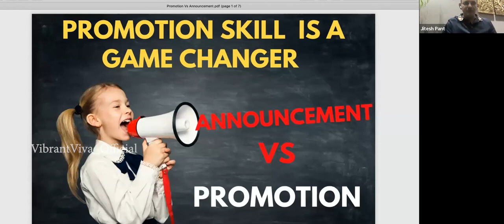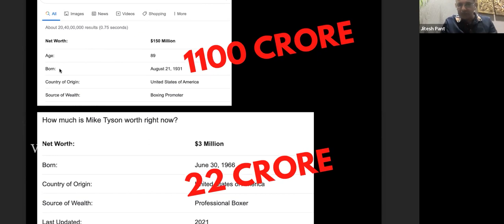The Game Changer for Career Advancement | Jitesh Pant | Executive White Diamond | VibrantViva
In this video, Jitesh Pant, Executive White Diamond shares valuable insights on how to achieve remarkable career advancement. He reveals the secret ingredient that can transform your career trajectory and emphasizes the importance of continuous learning and adaptability in IndusViva. Jitesh encourages viewers to embrace a growth mindset, stay curious, and cultivate new skills to stay ahead in the ever-changing job market.

Join Jitesh Pant on this transformative journey to redefine what's possible for your career.

To learn more about the IndusViva business in the language you are comfortable in, join VOP.

Get in touch with us NOW 👇

VibrantViva

IndusViva

Like & Follow us for more updates!👍